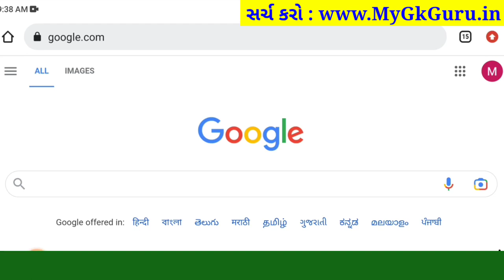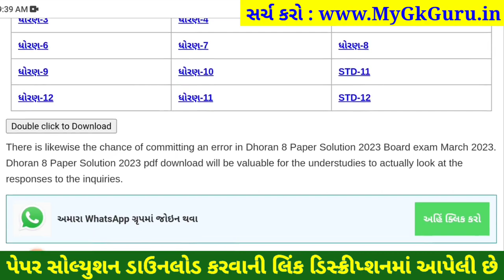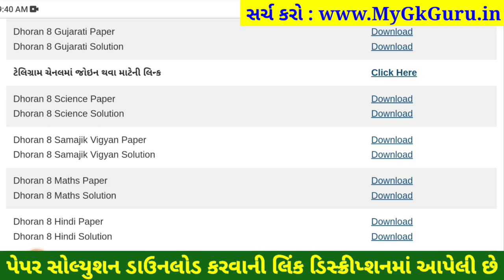💥 STD 8 Science paper solution 2023 80 marks, std 8 Science paper solution 2023 std 8 science paper